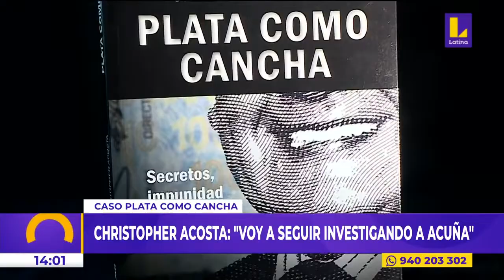🔴 EsNoticiaAhora 🔴 Cesar Acuña: Cristopher Acosta es como "mi hijo"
🔴 EsNoticiaAhora 🔴 Cesar Acuña tras desestimar la demanda del libro Plata como cancha se refirió a Cristopher Acosta como "su hijo".